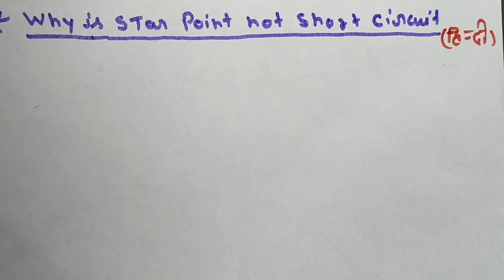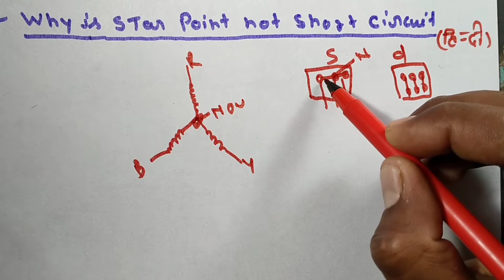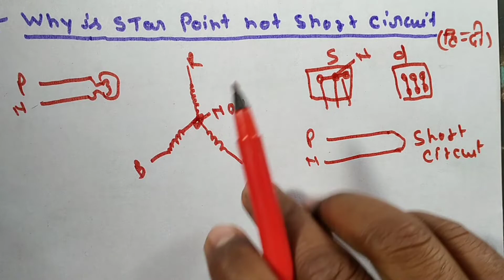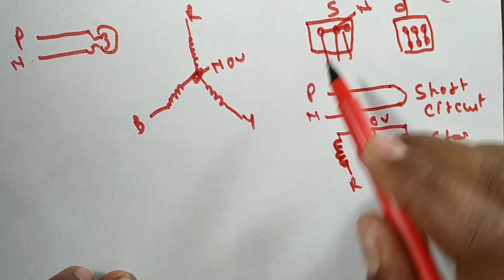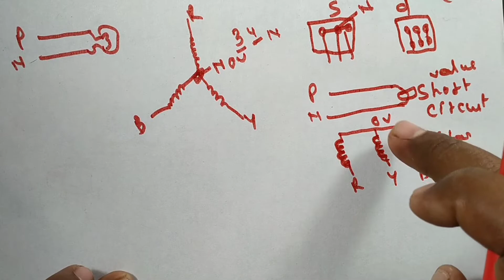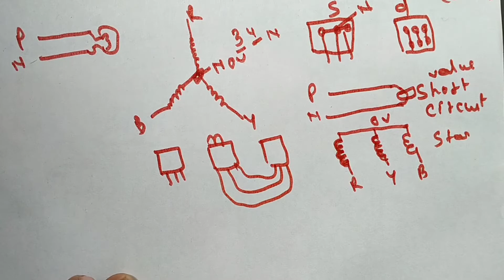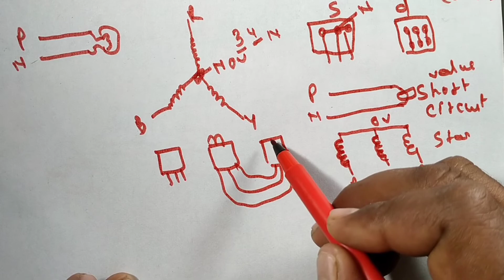why star connection is not short circuit|why Transformer star poin not short circuit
Dosto aj ke es video ma transformer aur motor ke star point ma short circuit kyo nahi hota ha jabki teno phase ak seth short hote ha lakin kabhi bhe short circuit nahi hota ha aur star connection ke star poin ke bare may kuch important question discuss kiya gya ha why is star point not short circuit in star delta starter, transformer connection,star connection and delta connection difference mujhe ummed ha ke ap ko video pasand aya ga
    - Thanking you visiting hear -

दोस्तों मेरा नाम चित्रेश कुमार श्रीवास्तव है आप सभी का स्वागत है आपके अपने चैनल टारगेट टेक्नीशियन

सपोर्ट करें और अपना प्यार दे

           - Solved Queries -
1-star connection
2-Delta connection
3-star poin not short circuit
4-transformer connection
5- star delta starter
6-star current